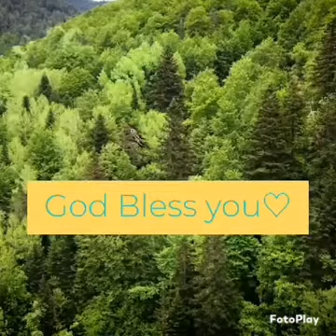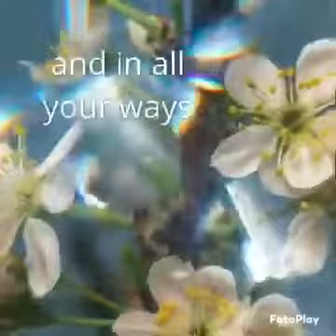Stress? Trust in The Lord! Very Inspiring. Pls watch!